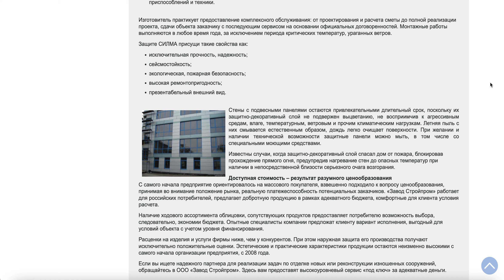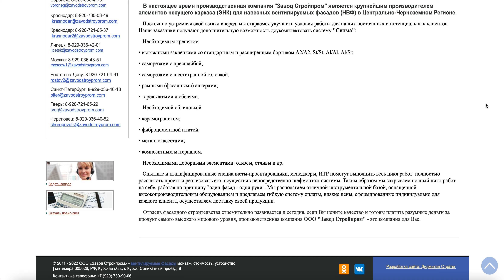Вентилируемые фасадные системы. Навесные фасадные системы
Вентилируемые фасадные системы. Навесные фасадные системы «Завод Стройпром» поставляет на российский рынок высококачественную продукцию, среди которой представлены системы вентилируемых фасадов, различные крепежные и монтажные элементы, изоляционные и отделочные материалы, а также необходимый инструмент для проведения работ.

Помимо производства продукции «Завод Стройпром» оказывает ряд услуг: холодную штамповку, гибку, вырубку, покрытие деталей, производит металлообработку на различных типах станков, а также рекомендует партнеров для монтажа вентилируемых фасадов.